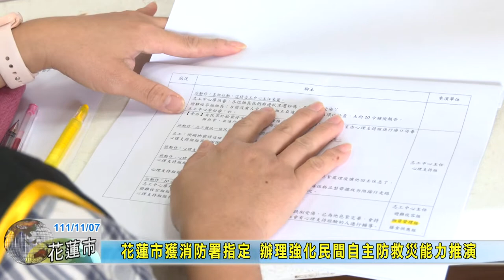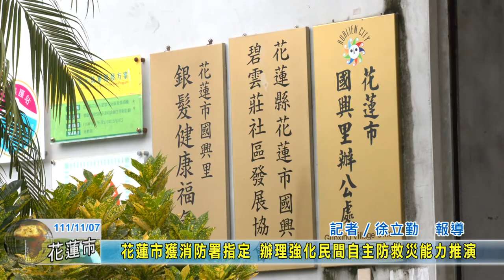20221107 03 花蓮市獲消防署指定 辦理強化民間自主防救災能力推演